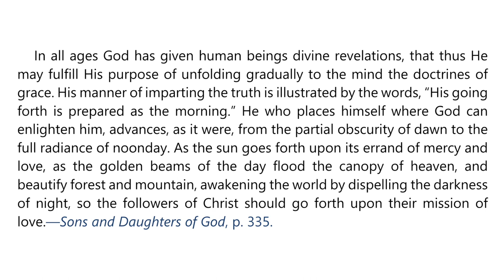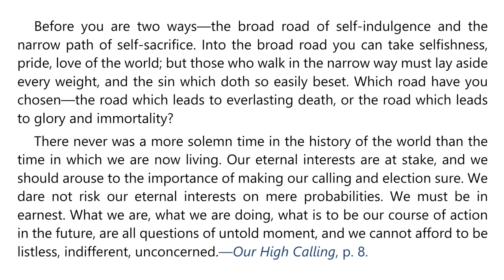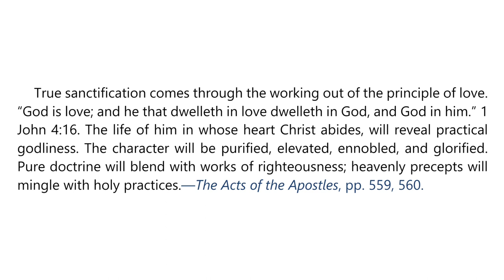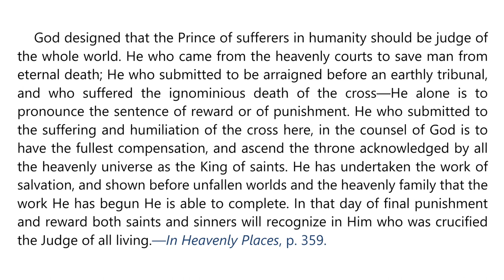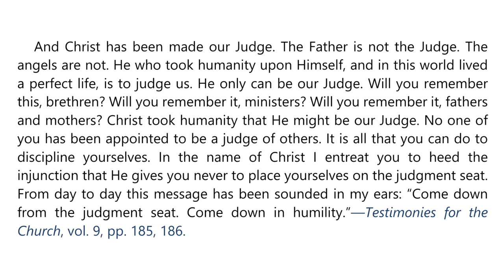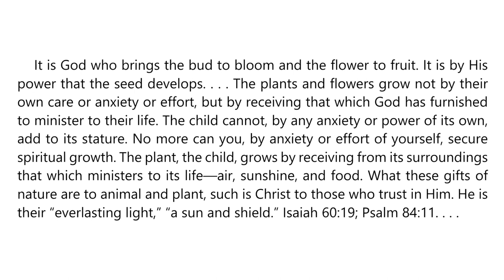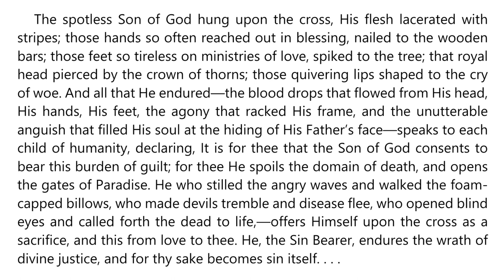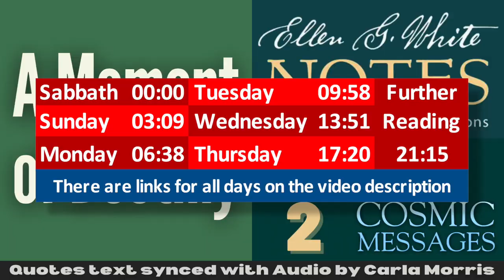2023 Q2 Lesson 02 – Ellen G White Notes – A Moment of Destiny – Audio by Carla Morris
00:00 | Sabbath Afternoon
03:09 | Sunday, Apr 02
06:38 | Monday, Apr 03
09:58 | Tuesday, Apr 04
13:51 | Wednesday, Apr 05
17:20 | Thursday, Apr 06
21:15 | Friday, Apr 07